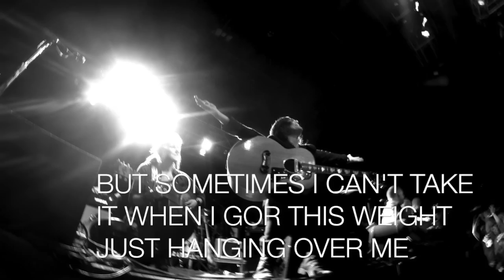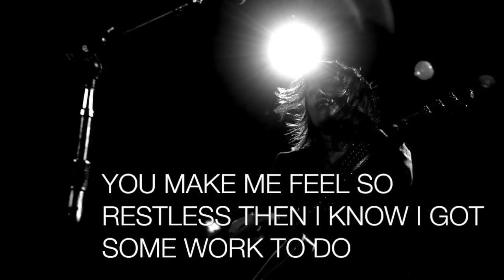Tina and the B-Sides - More Than That (Lyric Video)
Photos by Steven Cohen from the Tina and the B-Sides album release show at First Ave in Minneapolis, MN.
Video footage and photos by Erich Schlieske and Justine Roddick from the Trans-Pecos Festival in Marfa, TX.
Band photo by Shelly Mosman.